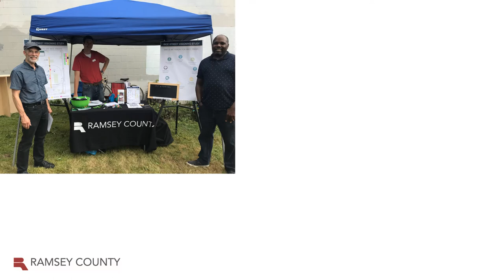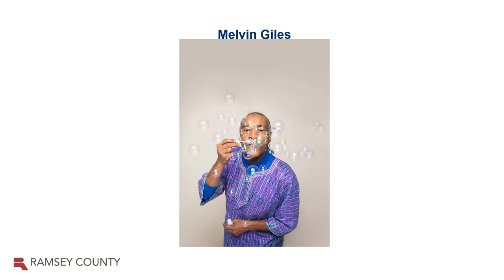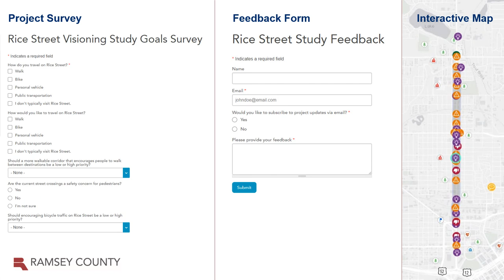Community Involvement for Rice Street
Public engagement is a key part of the Rice Street Visioning Study! Learn more about past and future engagement activities.

Learn more about the study and share feedback at ramseycounty.us/RiceStreetStudy.